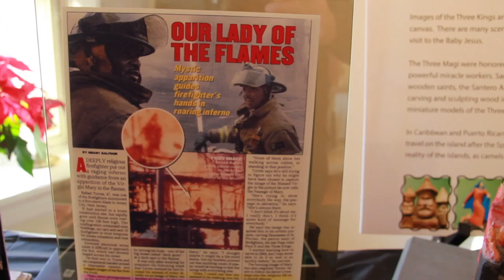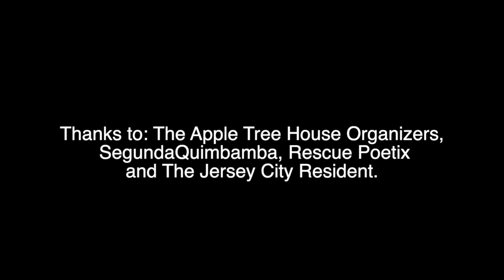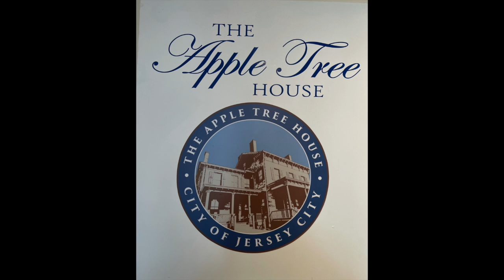Kings at the Apple Tree House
This video is about Kings at the Apple Tree House.  A Holiday Celebration with Culture and Art by Rafael Torres (Woodcarving)  Saints created since 2004.  Intro Parranda (plena) to kick off this event with Riscardo Alvarado (Guess Artist) Walnut Creations (Indigenous) Poetry.